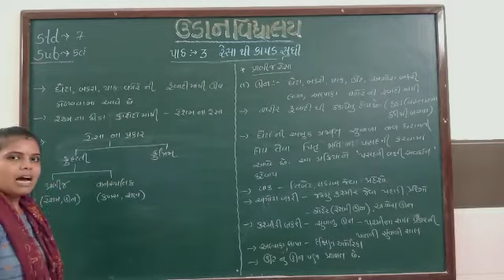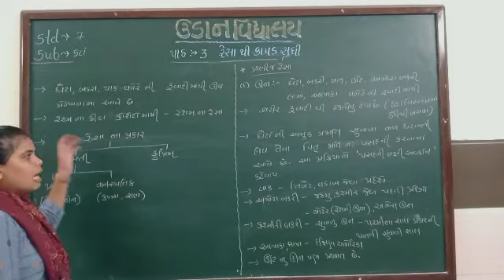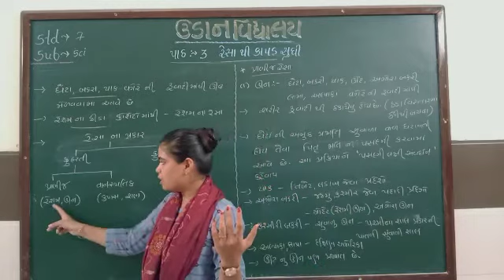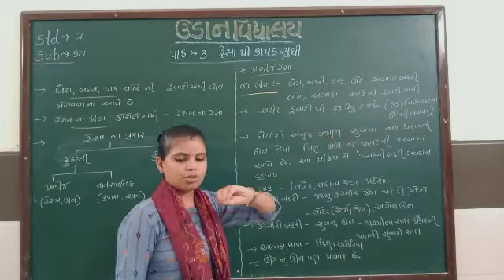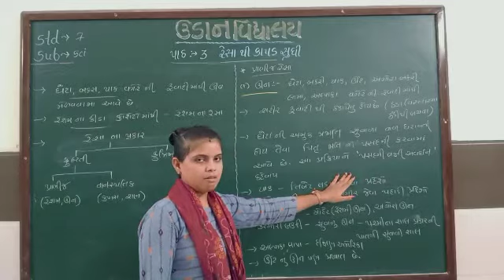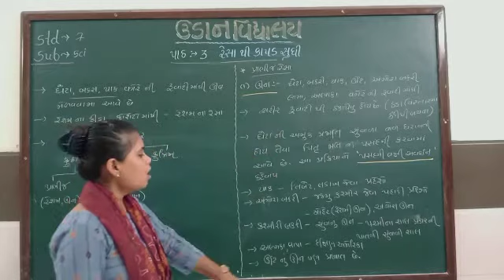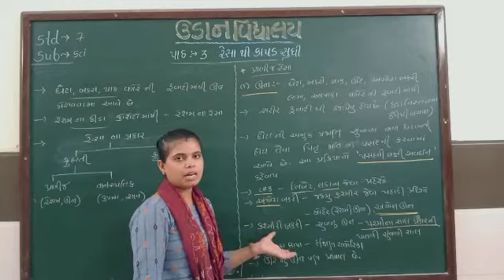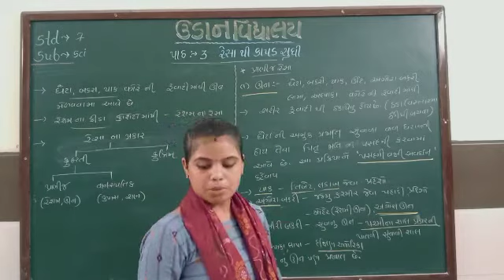std- 7 science, path -3 રેસા થી કાપડ સુધી,(ભાગ 1)